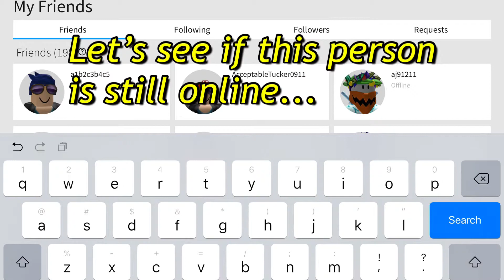I thanos snapped this mean bully...(Roblox)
Lesson:Don’t bully kids!